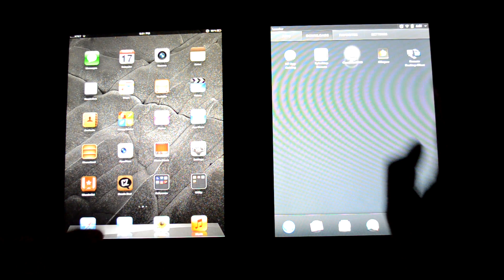New iPad Retina display vs 1024x768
I don't own an Original iPad or iPad 2, but the HP Touchpad I used in the video has a 1024x768 resolution which is the same as those iPad's so it should be comparable.

an unboxing and example of Pictures and Video taken with the New iPad is here -